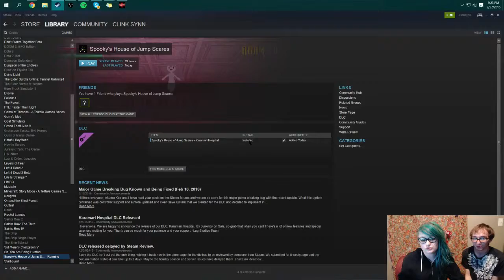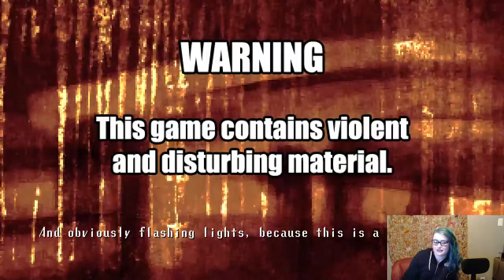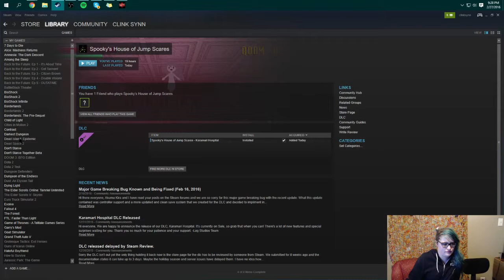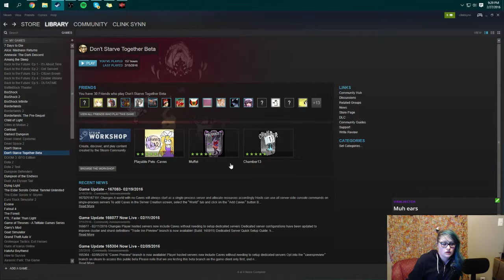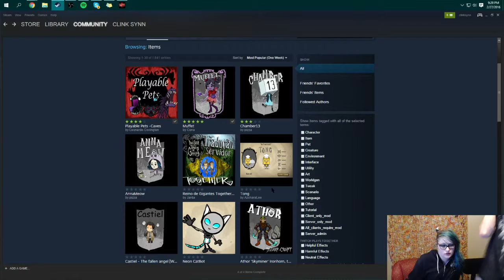Drinking! KARAMARI HOSPITAL BLIND RUN! :O (Part 4)